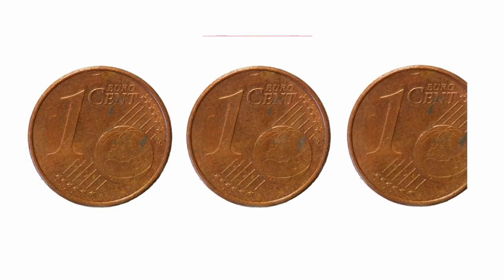Corpo Aib Piemonte, volontari in Sicilia per la missione extra regionale antincendio